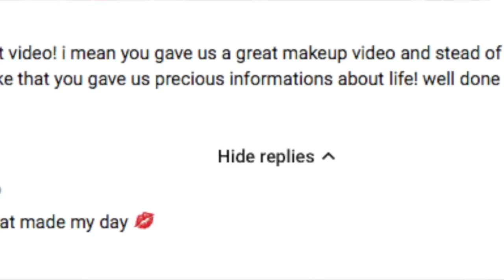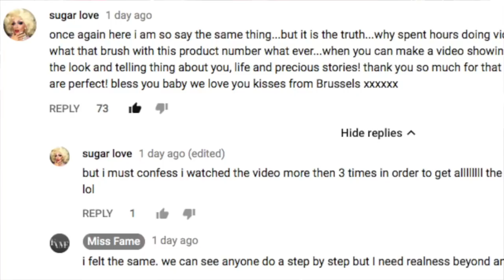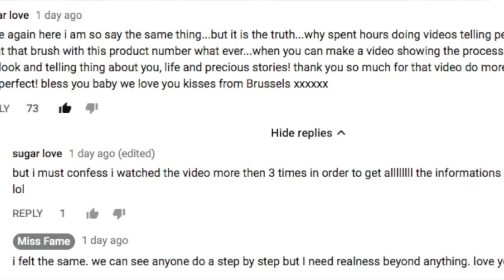VLOG MISS FAME DRAG QUEEN MAKEUP